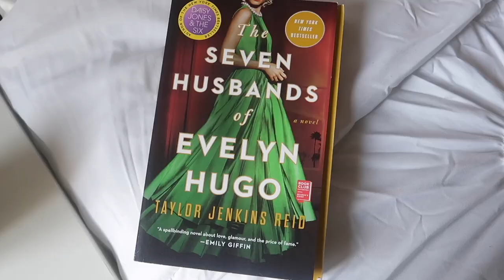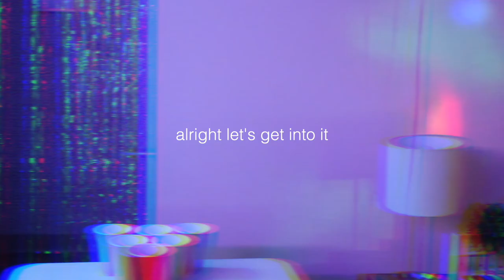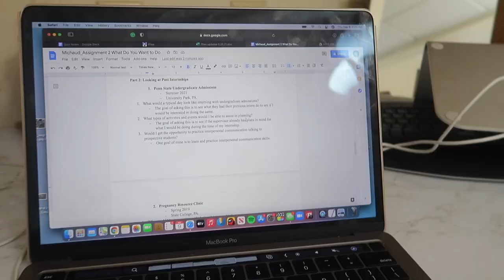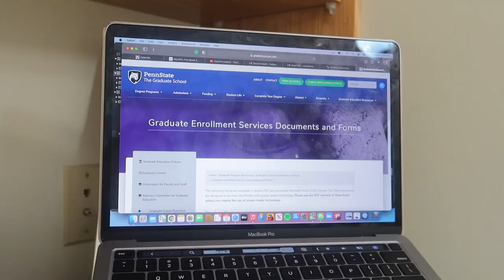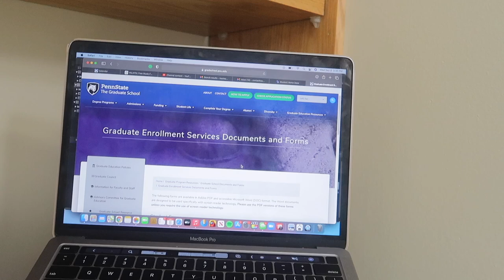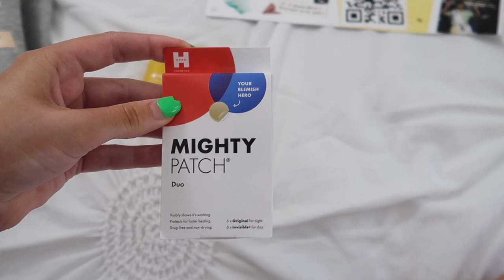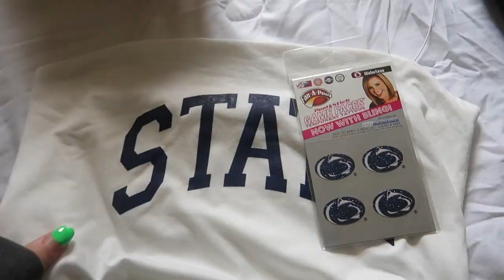a FUN college week in my life: 21st parties, gameday at penn state, and more!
a very fun college week in my life vlog: 21st birthday party for taylor, gameday at Penn state, and more!!

ABOUT ME ☆
BOSTON BASED
PENN STATE UNIVERSITY 2022

college week in my life at Penn state, penn state vlog, penn state gameday, penn state football vlog, 21st birthday party, penn state vlog